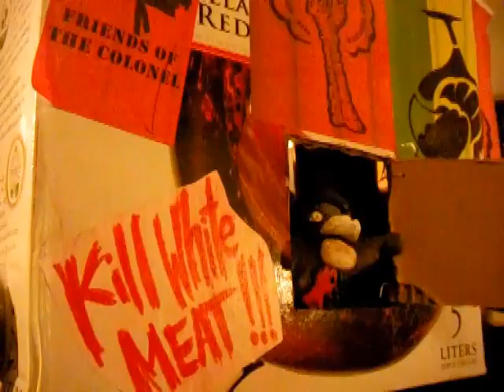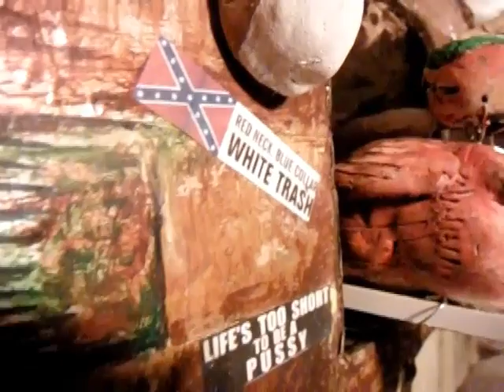for the birds skit guide